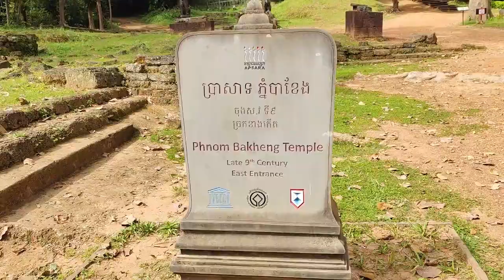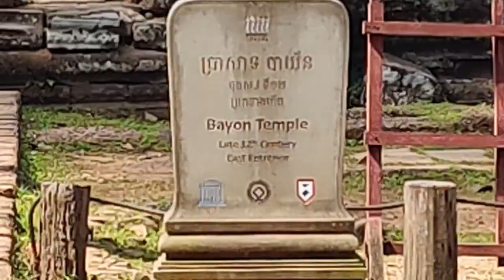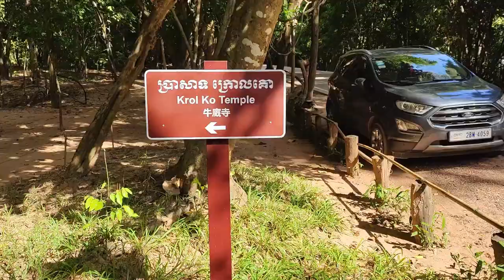inner Outer circle Siem Rea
Mere Hisaab se
mere hisaab se
mere hisab se
@mere hisaab se
@mere hisab se